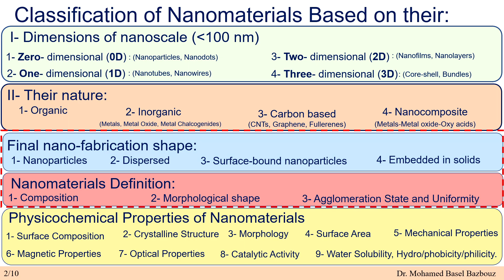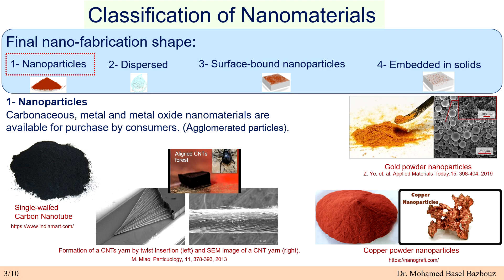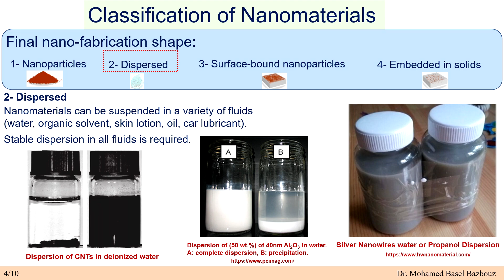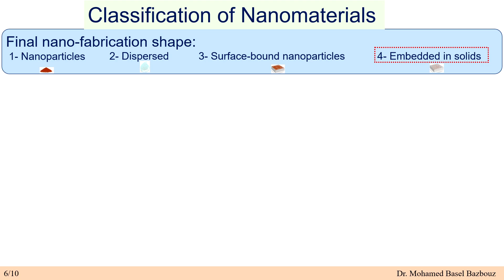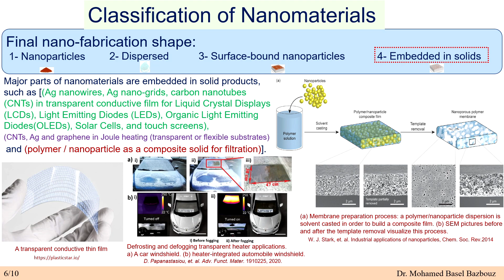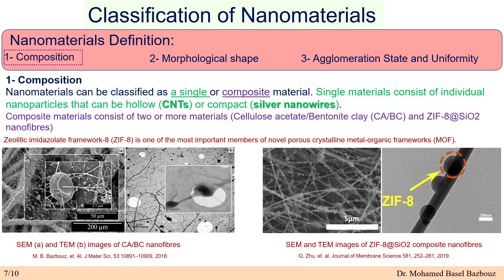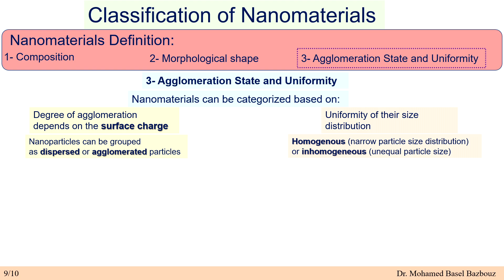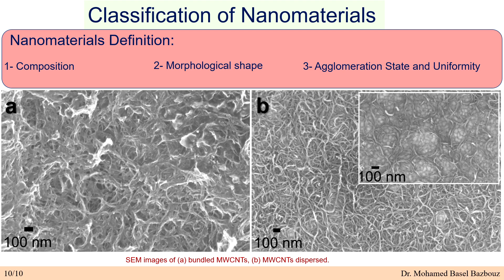تصنيف المواد النانومترية تبعاً لهيئتهم النهائية وتعريفهم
Nanomaterials: Classification based
on nano-fabrication shape and definitions